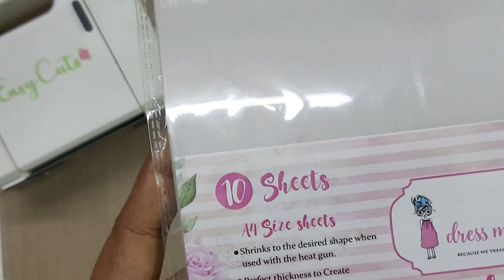Shrink Prink tiara | Handmade Tiara | Video Tutorial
Hello there,
Manu here with a video process on how to make a Shrink Prink Tiara using the Shrink Prink Frosted sheets.

I hope you enjoy the video and I have linked the product list below. Online Craft Store